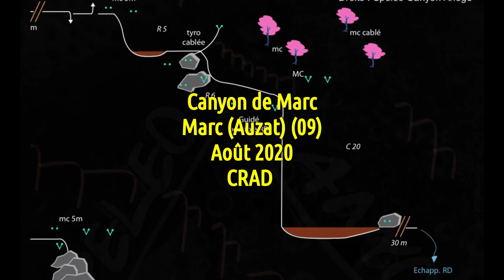2020 08 Canyon de Marc (Auzat - 09)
Premier canyon de la semaine. Passage sur câble façon via-ferrata, la descente des cascades et hop c’est déjà fini.